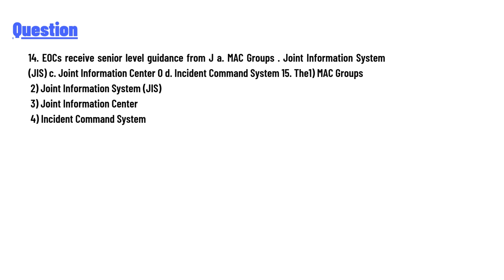EOCs receive senior level guidance from J MAC Groups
"14. EOCs receive senior level guidance from J
 a. MAC Groups .
Joint Information System (JIS)
 c. Joint Information Center O
 d. Incident Command System 15. The
1) MAC Groups
 2) Joint Information System (JIS)
 3) Joint Information Center
 4) Incident Command System"